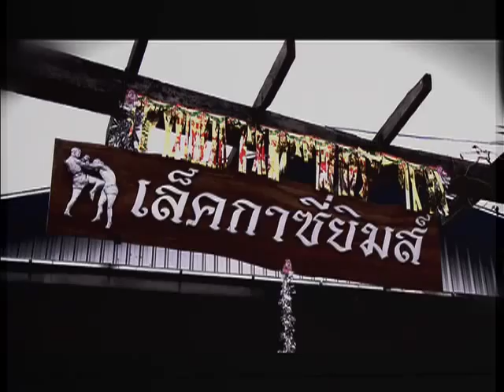Martial Combat Superstar Fighter Feature - Ole Baguio Larsen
Ole Baguio Larsen is a featured fighter and Martial Combat superstar.